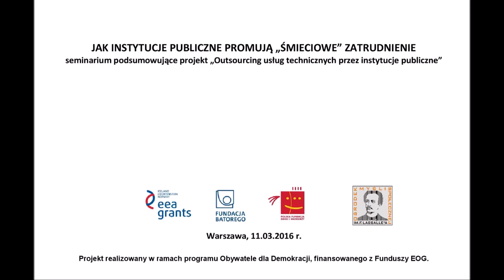Wstęp (M.Syska) - Jak instytucje publiczne promują "śmieciowe" zatrudnienie (seminarium 11.03.2016)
11 marca 2016 r. w siedzibie OPZZ w Warszawie odbyło się seminarium podsumowujące projekt „Outsourcing usług technicznych przez instytucje publiczne”, podczas którego został zaprezentowany raport pt. "Outsourcing usług ochrony oraz utrzymania czystości w instytucjach publicznych: wpływ publicznego dyktatu najniższej ceny usług na warunki zatrudniania pracowników przez podmioty prywatne”.
W dyskusji udział wzięli:
- Katarzyna Duda (autorka raportu, Ośrodek Myśli Społecznej im. F. Lassalle’a);
- Jan Guz (przewodniczący Ogólnopolskiego Porozumienia Związków Zawodowych);
- Tomasz Schimanek (ekspert Instytutu Spraw Publicznych).
Moderacja: Michał Syska (OMS im. F. Lassalle’a).

Projekt realizowany w ramach programu Obywatele dla Demokracji, finansowanego z Funduszy EOG.